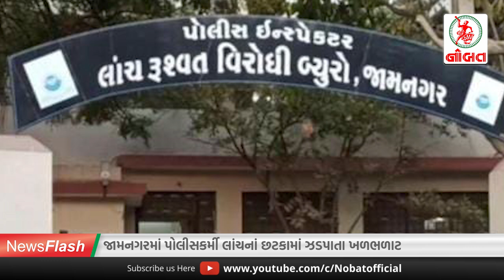જામનગરમાં પોલીસ વિરૂદ્ધ કાર્યવાહી...//News Flash